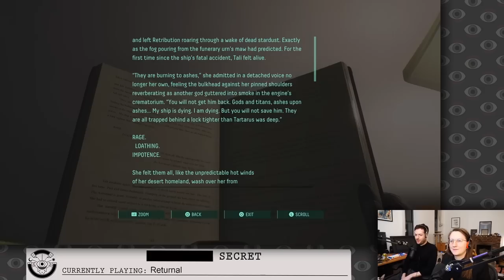We Literally Can't Stop Returning in RETURNAL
Returnal (Part 4), originally streamed March 19th, 2023

Timestamps:
0:00:00 Intro
0:07:59 Gaming
0:26:47 Ad break and reading subs
0:30:23 Gaming